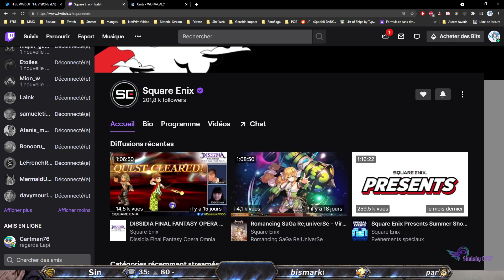[FR] [FFBE WoTV GL Version] NEWS #27 ANNONCE LIVE OFFICIEL AMAZON x WOTV AVEC JUSTIN !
Hésitez pas :
    vidéos !